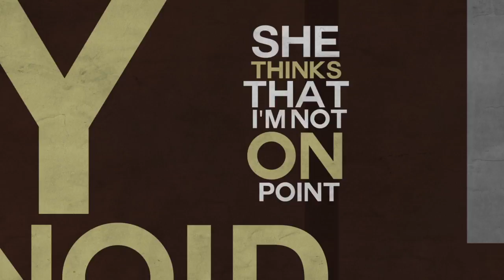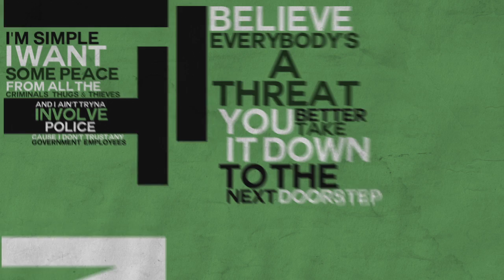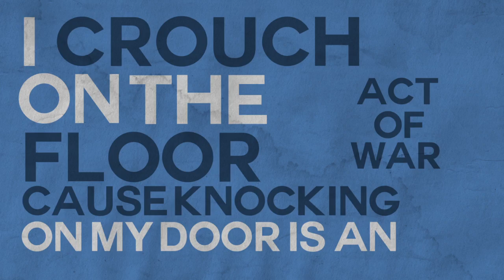Lets Get Lyrical: Atmosphere - Cut You Down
Get "Cut you Down" On the Deluxe version of The Family Sign.